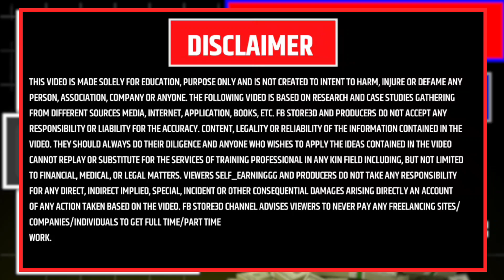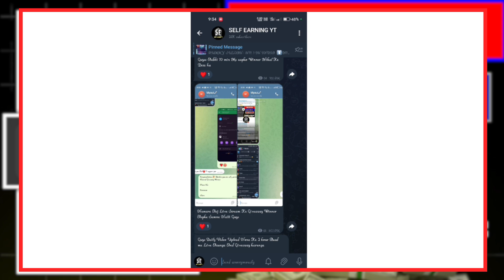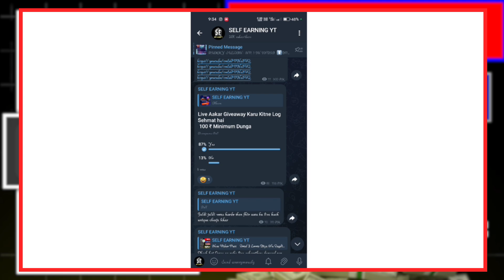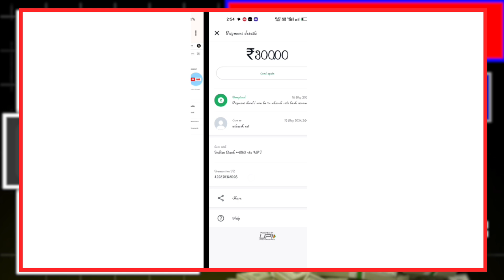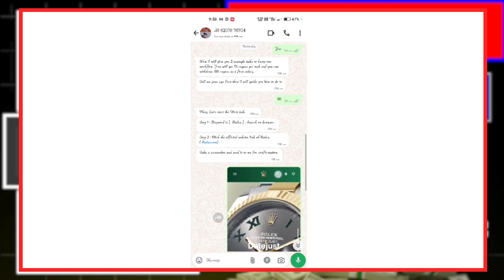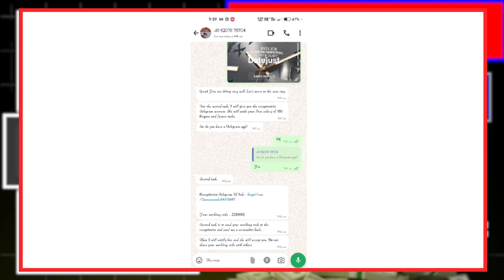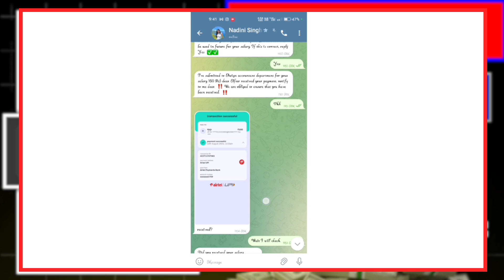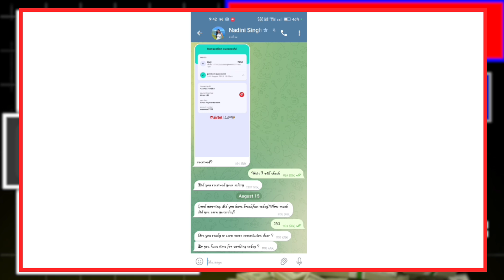🤩 150₹ Milega 1 Screenshot Se ||Secret Bugg || Live Proof||Self_earninggg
Heyy Guys ,My name Is Niteen Sahu aaj Aapke Liye Best application Laya hu Jo Aapko dabake Paise degi Mene khud isme 8k se jyada ki earning Ki hui Hai || App ki Link Aapki Hamare Telegram channel Per milegi

App Link Available On Telegram Channel

App Link : Check Telegram / Pin Comment Box

Telegram Channel Link : Check YouTube About Section 🫣

Welocome to my youtube channel Self Earning

This is a news or facts channel that really told you what was going on in the world, not just sensationalized news.

This youtube channel dedicated to news and facts , often operating continuously.

This video is made solely for education, purpose only and is not created to intent to harm, injure or defame any person, association, company or anyone. The following video is based on research and case studies gathering from different sources media, internet, application, books, etc. Self_earninggg and producers do not accept any responsibility or liability for the accuracy. Content, legality or reliability of the information contained in the video. They should always do their diligence and anyone who wishes to apply the ideas contained in the video cannot replay or substitute for the services of training professional in any kin field including, but not limited to financial, medical, or legal matters. Viewers Self Earning and producers do not take any responsibility for any direct, indirect implied, special, incident or other consequential damages arising directly an account of any action taken based on the video. Self Earning Channel advises viewers to never pay any freelancing sites/companies/individuals to get full time/part time